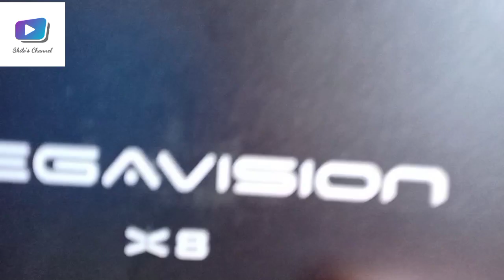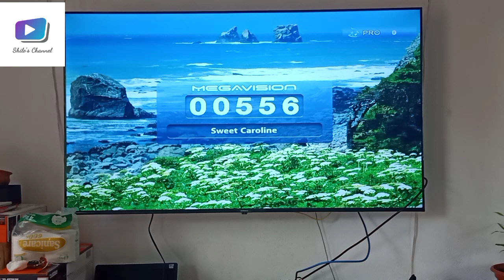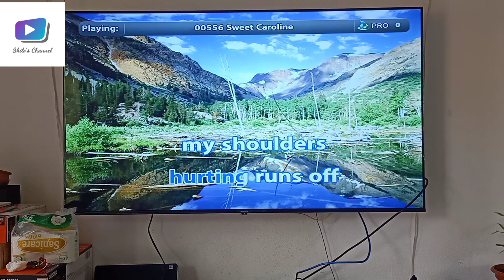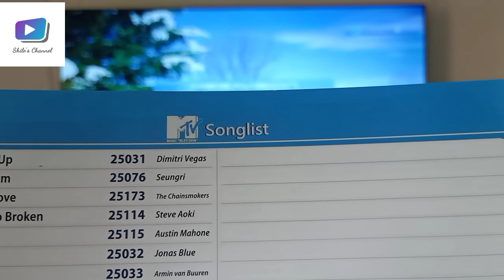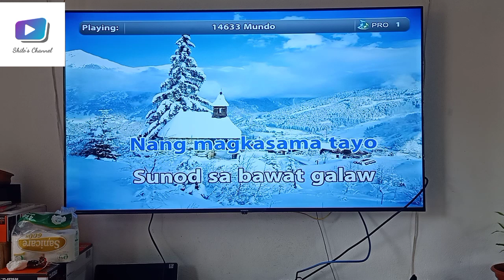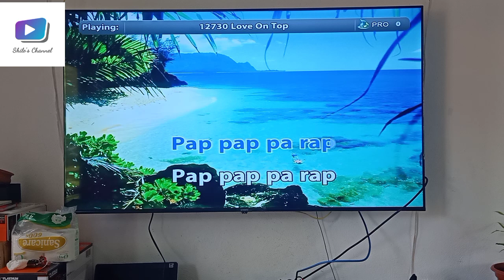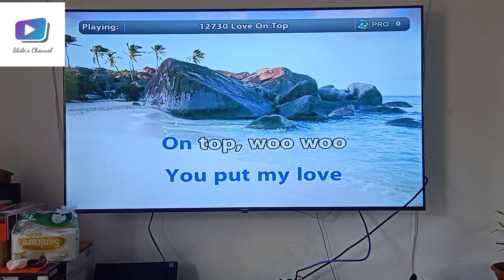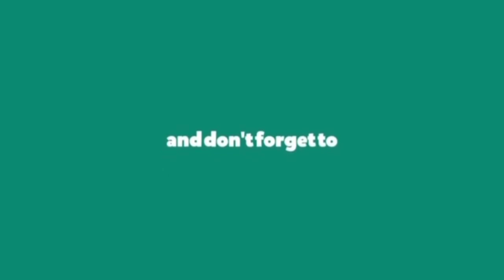MegaVision X8 Karaoke Player Full Unboxing and Testing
MegaVision X8 Karaoke player
Unboxing
SD card Karaoke player